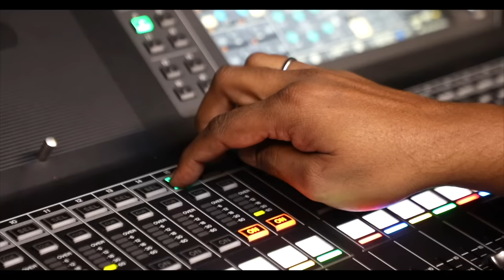USQ 2022 - Preparations (Making of Set)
This video captures the construction of the studio set for the Ultimate Sports Quiz 2022. All the televised episodes have been recorded on this set. The set embodies the spirit of the show & has a very classy, sporty feel to it. The scale and the grandeur of the set is unprecedented for a sports quiz on Indian Television. It took approximately 100 people & 35 days to put the set together.

Harsha Bhogle - world acclaimed cricket commentator, brings the show alive with his extraordinary voice.